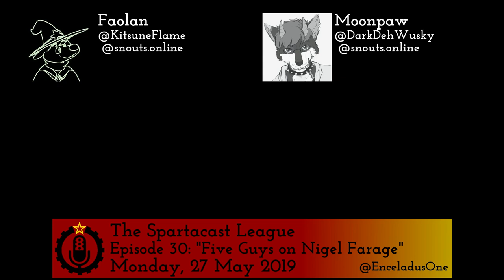Episode 30: "Five Guys on Nigel Farage"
America beats the war drums for Iran after Venezuela coup fails, Far-Right militias patrol the border, the Supreme Court rush to attack Abortion, LGBT, and Labor rights begin, Amazon violates workers rights while taking workers tax dollars, Trump refuses to declare an national emergency on Native lands while ramming through oil pipelines, milkshakes, and more!

Show Notes: nextcloud.webo.hosting/s/iB7qJxYFx7niAkd